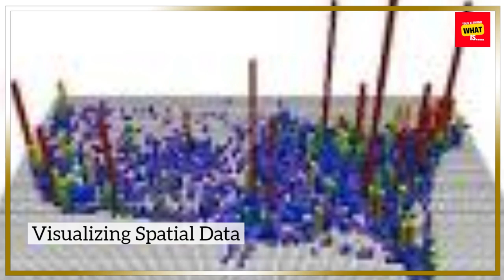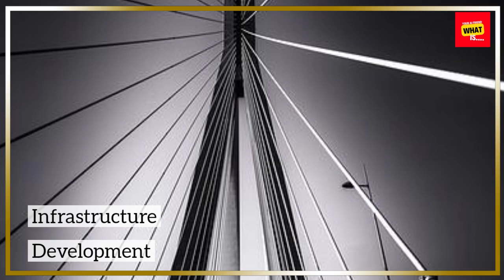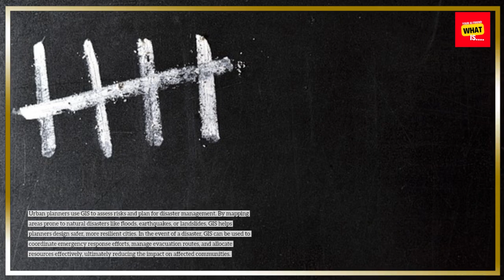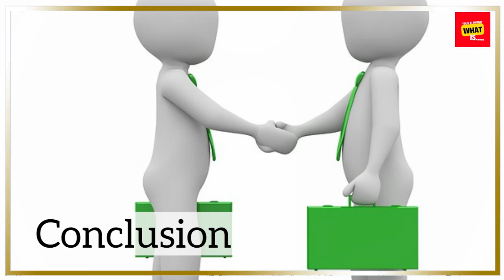How to Utilize Geographic Information Systems GIS in Urban Planning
Find out how Geographic Information Systems (GIS) are used in urban planning. Learn how GIS technology aids in city development!